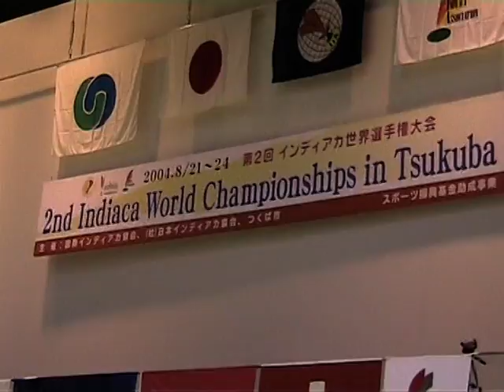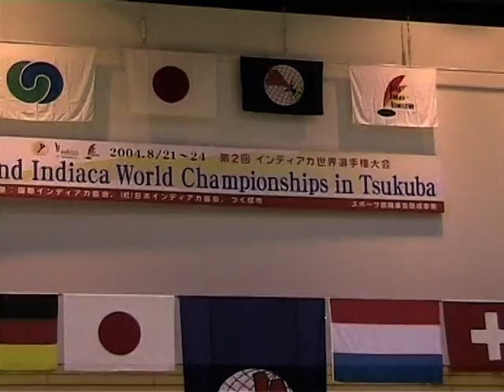Indiaca WM 2004 Women final Estonia vs Germany